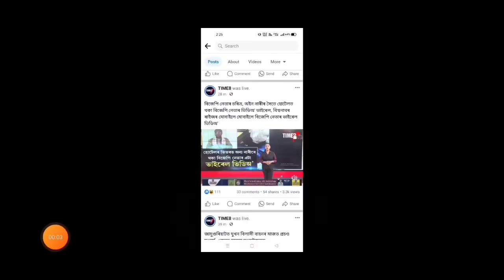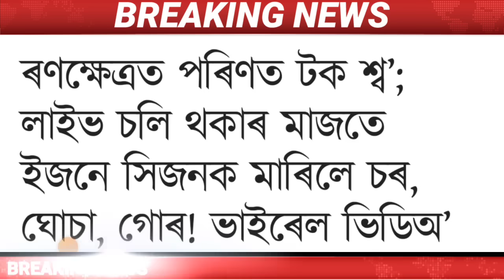Assamese News Today|| 30 September Viral News|| BJP Leader Hotel Viral Video|| Breaking News|| Live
Cover Topics:-
1.Assamese news Live Today
2.30 September Important news Live
3.Assamese news live news
4.Assamese Big Breking News
5.CM Himanta Biswa sharma FIR
6.big political Breking News
7.Assamese News channel Live News
8.Assam Breaking In Assamese
9.Assam today Important news
10.Assam important news today
11.Assamese important news
12.Assamese news today Dy365
13.Assamese news today Prag news
14.Assamese news today News18
15.Assamese news today Live News
16.political Breaking Assam
17.BJP leader viral News Today
18.Assamese Important Viral News
19.MH Live

Regards.
MH Live